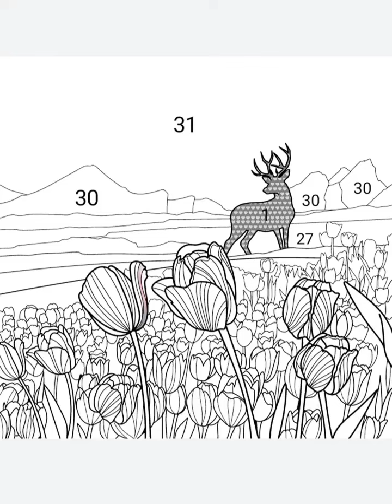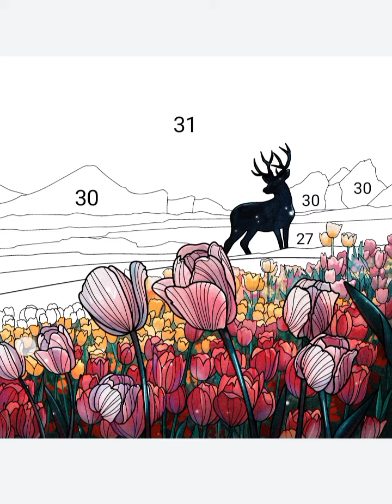February 23, 2022(4)